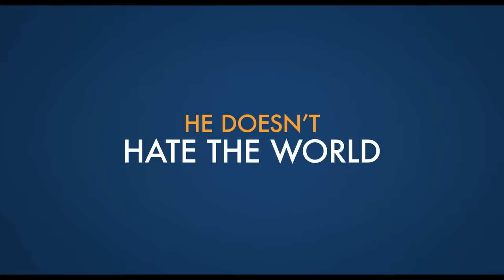A Man Called Otto - Official Trailer - Only In Cinemas Now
Discover what can happen when you let life in. See Tom Hanks as Otto in AManCalledOtto, Only At Cinemas January 6.

Based on the comical and moving # 1 New York Times bestseller, A Man Called Otto tells the story of Otto Anderson (Tom Hanks), a grumpy widower who is very set in his ways. When a lively young family moves in next door, he meets his match in quick-witted and very pregnant Marisol, leading to an unlikely friendship that will turn his world upside-down. Experience a funny, heartwarming story about how some families come from the most unexpected places.

Directed by Marc Forster (Finding Neverland), A Man Called Otto stars Tom Hanks (Philadelphia, Forrest Gump, Cast Away), Mariana Treviño (Club the Cuervos), Rachel Keller (Fargo) and Manuel Garcia-Rulfo (The Magnificent Seven). The screenplay is written by Academy Award® nominee David Magee (Best Adapted Screenplay, Life of Pi, 2012; Best Adapted Screenplay, Finding Neverland, 2004) based upon the best-selling novel “A Man Called Ove” by Fredrik Backman. The film is also based on the Swedish film written and directed by Hannes Holm. The film is being produced by Rita Wilson, Tom Hanks, Gary Goetzman and Fredrik Wikström Nicastro.

Directed by:
Marc Forster

Screenplay by:
David Magee

Based upon the novel A Man Called Ove by:
Fredrik Backman

And the film A Man Called Ove by:
Hannes Holm

Produced by:
Fredrik Wikström Nicastro
Rita Wilson
Tom Hanks
Gary Goetzman

Executive Producers:
Marc Forster
Renée Wolfe
Louise Rosner
David Magee
Michael Porseryd
Tim King
Sudie Smyth
Steven Shareshian
Celia Costas
Neda Backman
Tor Jonasson

Cast:
Tom Hanks
Mariana Treviño
Rachel Keller
Manuel Garcia-Rulfo

Credits not final

"Academy Award®" and/or "Oscar®" is the registered trademark and service mark of the Academy of Motion Picture Arts and Sciences.